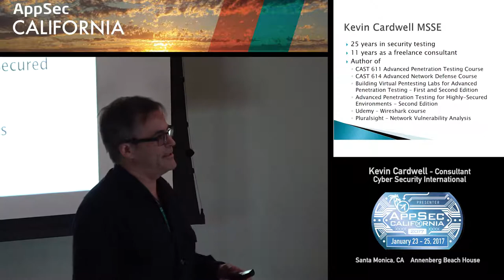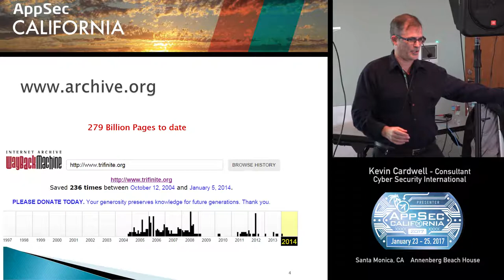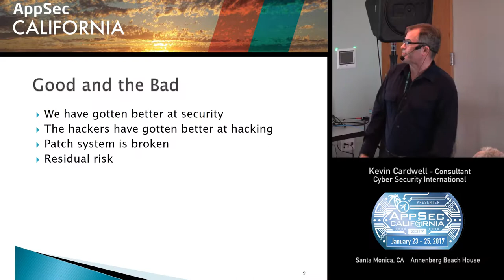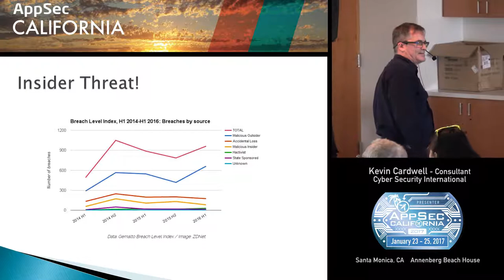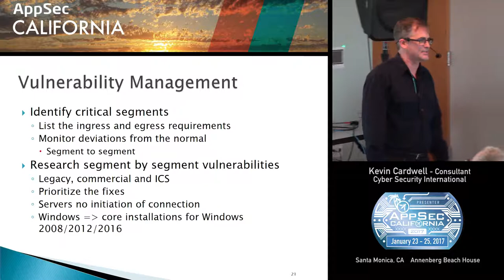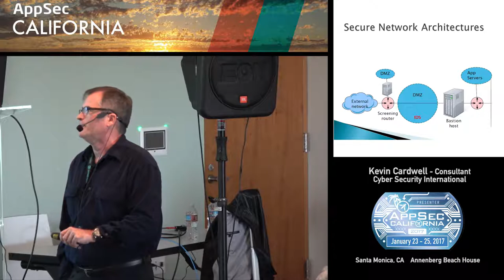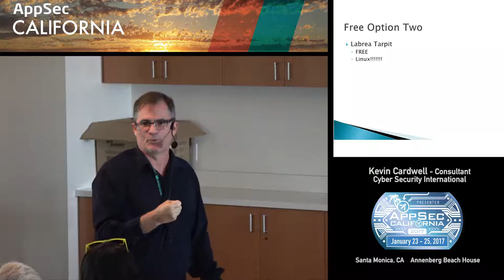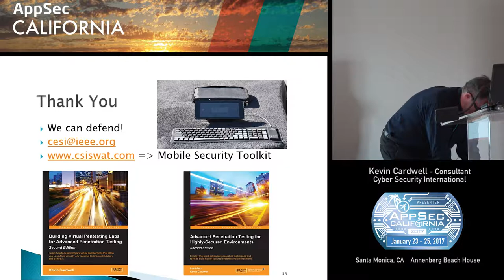APPSEC CA 2017 Kevin Cardwell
On Strategic Defense
Kevin Cardwell
Cyber Security International
Consultant
Kevin has worked extensively with banks and financial institutions throughout the Middle East, Europe and the UK. He served as leader of a DoD Red Team with 100% success rate of compromise. Some of his recent consulting projects include the Muscat Securities Market (MSM), Petroleum Development Oman and the Central Bank of Oman. He designed and implemented the custom security baseline for the existing Oman Airport Management Company (OAMC) airports and the two new airports